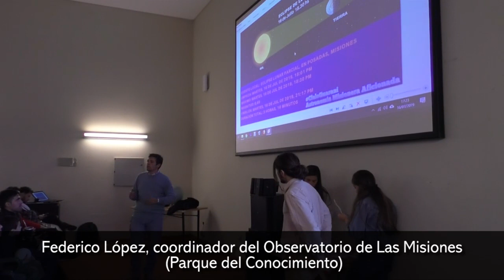El Parque del Conocimiento recibió a los posadeños que desafiaron al frió para mirar el eclipse luna